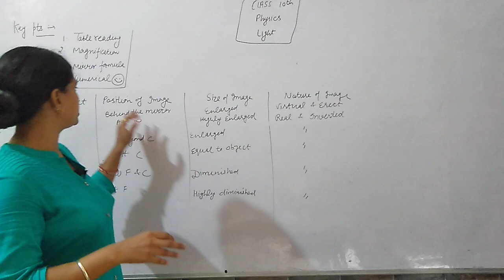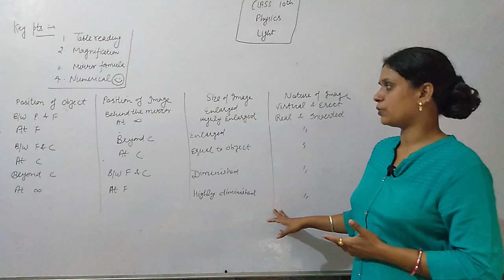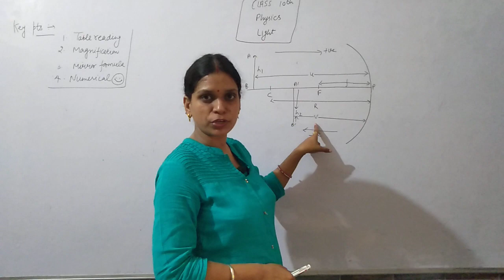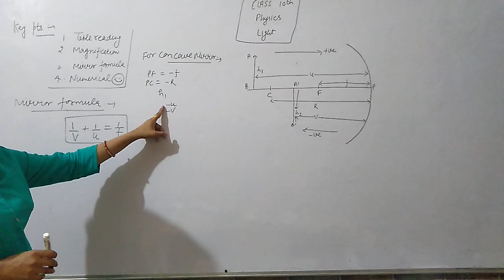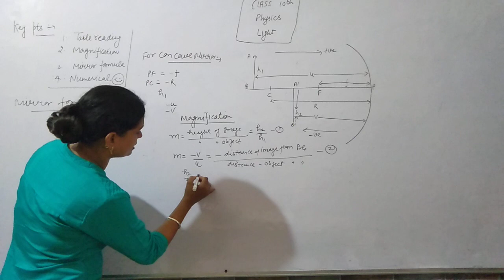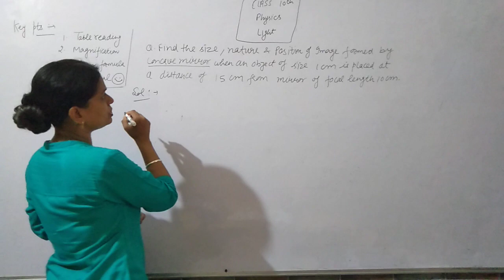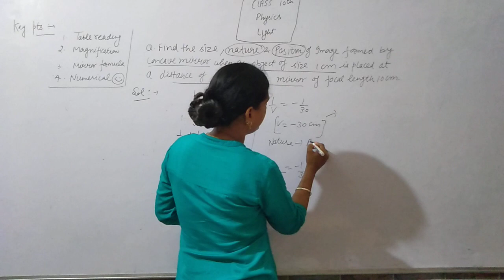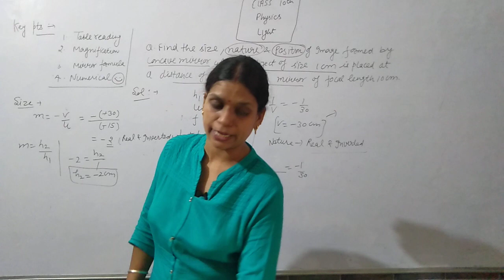magnification and table class 10 light science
mirror formula
table reading
numericals